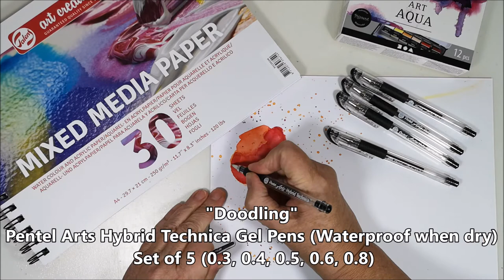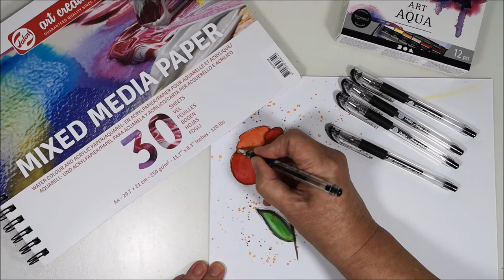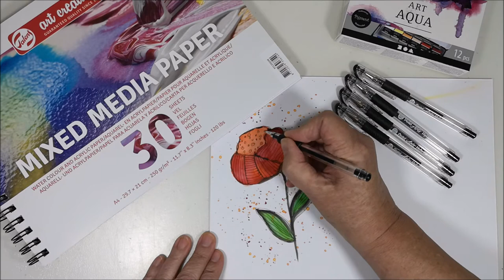Test Part 1 - Royal Talens - Art Creations Mixed Media paper. How does it work with watercolour?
Today I'm testing a new Mixed Media paper from Royal Talens - Art Creations. A4 Size, 250gr/m2 / 120 lbs. How does it work with watercolours? Does it bubbles? I'm using so called Wet on Dry technique, wet paint on dry paper. Painting a fantasy flower and also doing some doodling.
I will test the Mixed Media paper and acrylics from Royal Talens/Art Creations in part 2.

• Royal Talens - Art Creations Mixed Media paper A4 size, 250 gr/m2 / 120 lbs